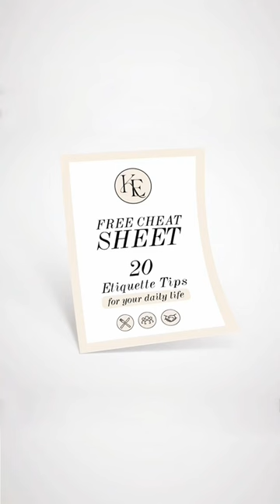How to hold a rosé wine glass?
Rosé wine should be served cold, ideally at the same temperature as white wine (8-12 degrees Celsius). Therefore, we never hold the glass by the bowl as the temperature of the human body is much higher and could heat up the wine unnecessarily. Instead, we hold it in the middle of the stem ✅